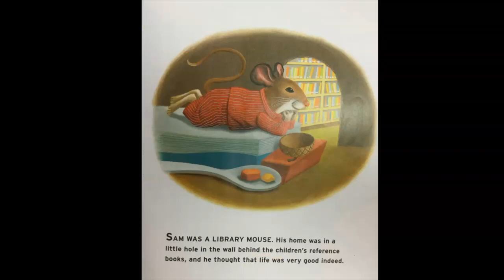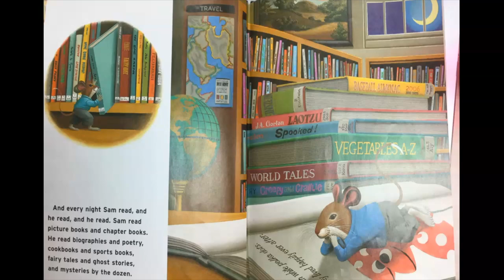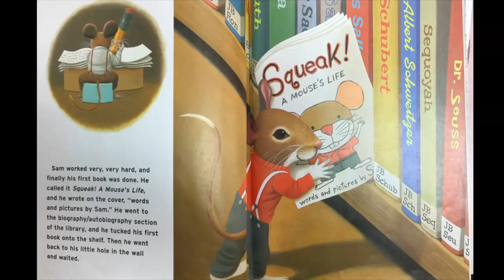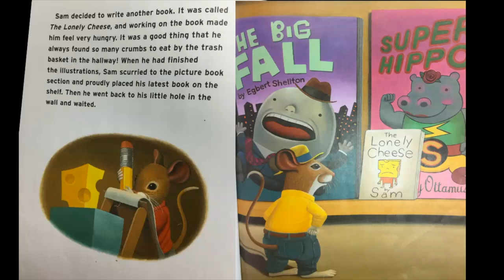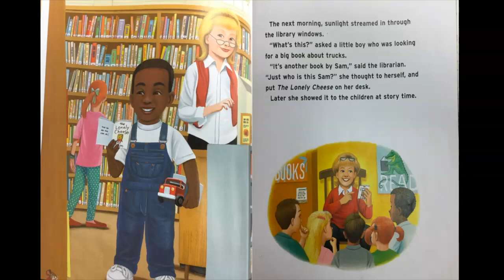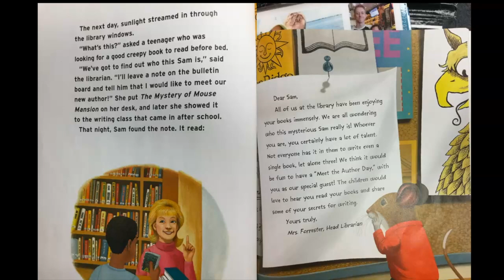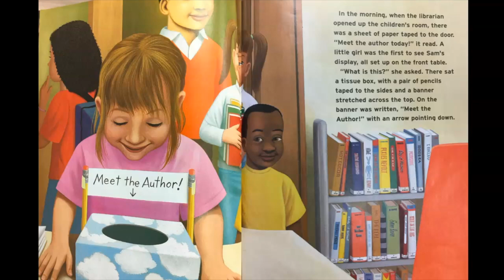Sunday Read Aloud- Library Mouse